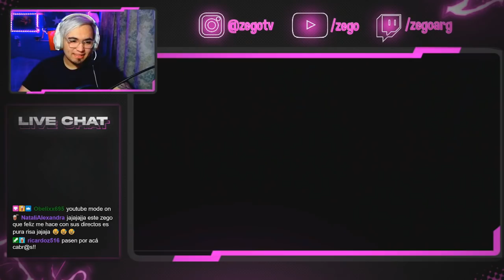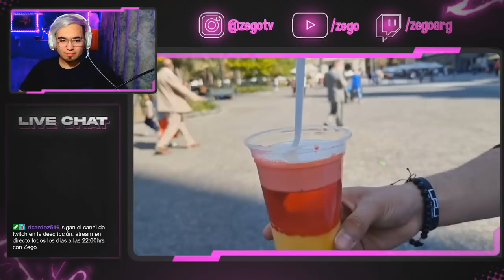PROBANDO COMIDA CALLEJERA en CHILE plaza de armas | LA RUTA DEL METRO